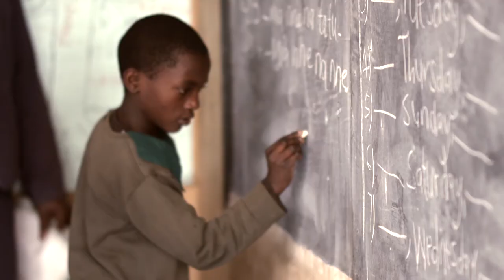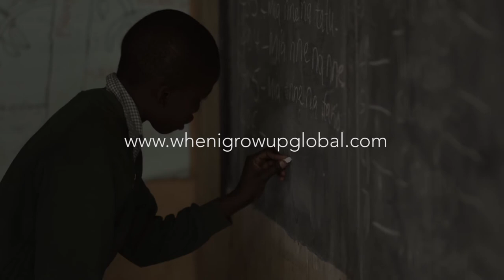A Taste of Extreme Poverty - Part 3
Pastor Pete Shaw discusses the benefits of the Social Work Program that Furaha Community Foundation has to make sure their students are thriving.